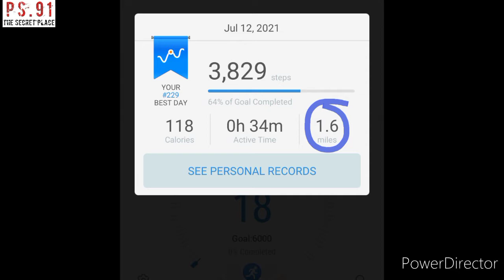Who Do "You" Trust, The Most High Or Lady Luck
Hebrews 11:6
But without faith it is impossible to please Him, for he who comes to God must believe that He is, and that He is a rewarder of those who diligently seek .

Romans 1:20
For ever since the world was created, people have seen the earth and sky.
Through everything God made, they can clearly see his invisible qualities—his eternal power and divine nature.
So they have no excuse for not knowing God.

Jeremiah 32:17
“O Sovereign Lord! You made the heavens and earth by your strong hand and powerful arm. Nothing is too hard for you!

Ephesians 3:20-21
Now all glory to Abba Yahuah, who is able, through his mighty power at work within us, to accomplish infinitely more than we might ask or think.
Glory to him in the Assemly and in Christ Jesus through all generations forever and ever! Amen.